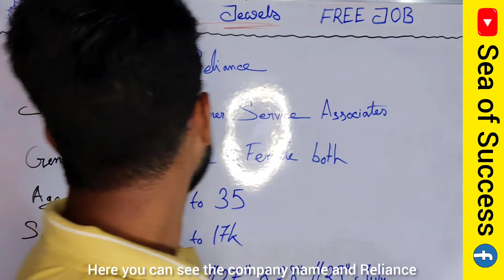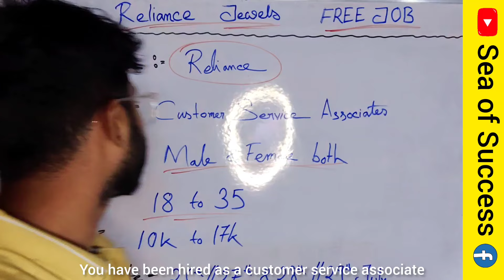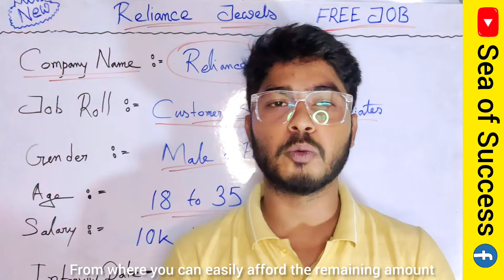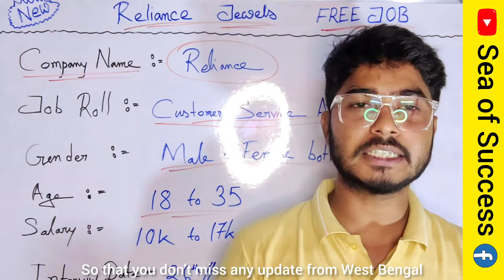Reliance Jewels Hiring || 10th, 12th & Graduate Job vacancy || wb new job vacancy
🟦 Apply Now 🟦

▂▃▄▅▆▇█▓▒░Santiniketan Team░▒▓█▇▆▅▄▃▂

Sea placement
recruitment 2023
wb job
kolkata job
warehouse jobs
latest jobs
jobs for freshers
jobs 2022